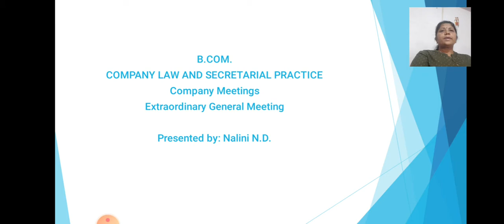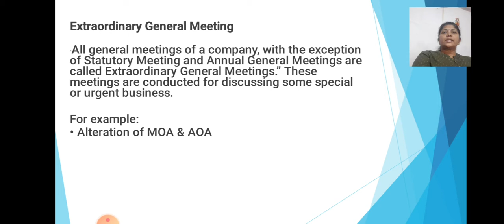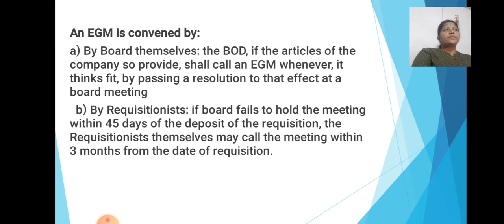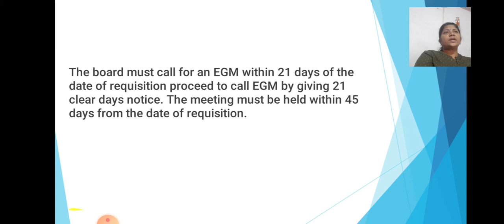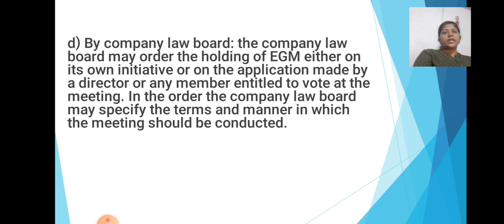ClSP Unit-4 Session 39 Extraordinary General Meeting Part-1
NALINI N.D. Assistant Professor, Department of Commerce,GFGC,MADHUGIRI.